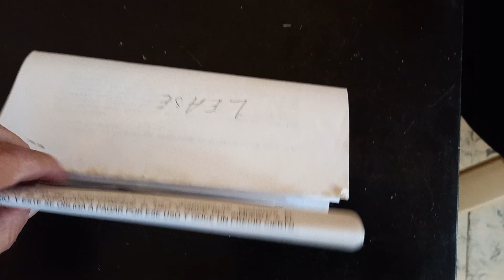Licence another day.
it was raining here this morning so Lupita and I put off the trip to get my license to another day